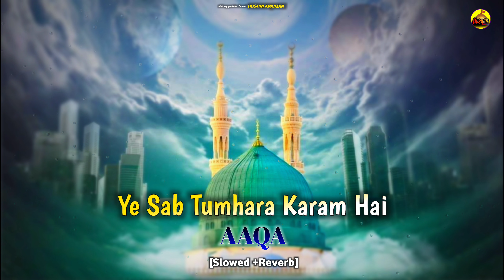Close Your Eyes | [Slowed+Reverb] | Ye Sab Tumhara Karam Hai Aaqa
Zaheen Aahrafi muradabad

Assalamualaikum Ya Ali Madad
Hamne ye channel aap tak Haq pohchane ke liye banaya hai agar aapko hamari videos pasand aaye to hamare is channel "Husaini Anjuman"  ko Subscribe karein aur ashiq e Ahlebait hone ka suboot dein

Live :-  Up Sambhal,
Home :- Mandi Kishan Das Sarai